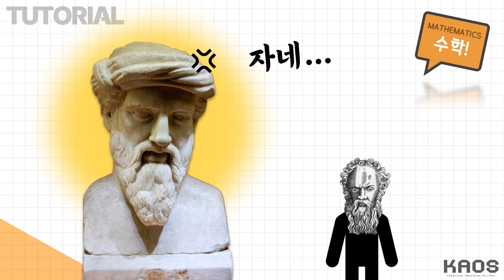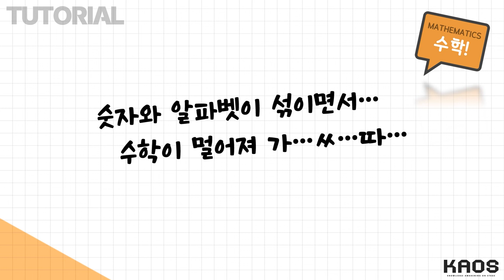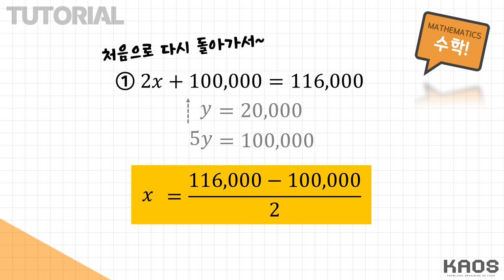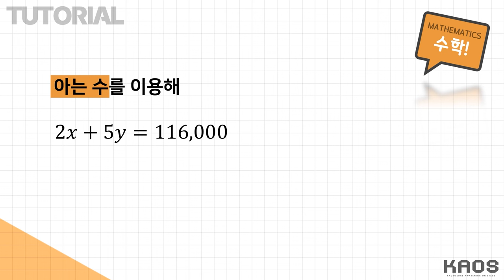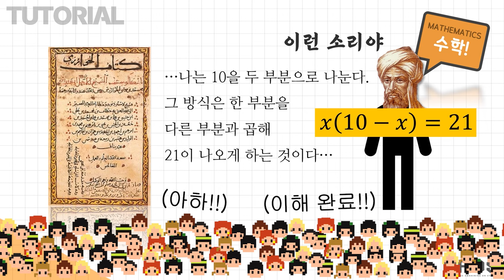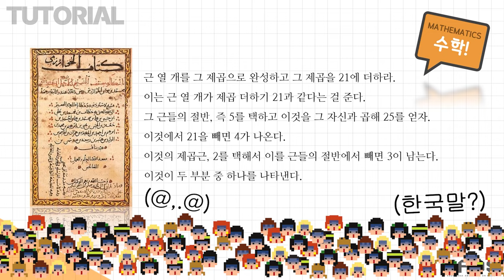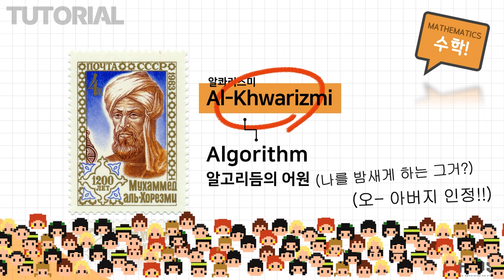[수학 튜토리얼 Lv.4] X 출생의 비밀, 느그 아부지 뭐하시는 분이고?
2024 카오스강연 '세상에 나쁜 수학은 없다'

몸풀기로 준비한 수학 튜토리얼 시리즈으-!

루트가 0(ZERO)보다 더 빨리
세상에 모습을 드러냈다?!

x는 처음부터 x가 아니었다?!

숫자와 문자 안에 담긴
수학의 기본 개념들!!

튜토리얼로 Lv.1부터 차근차근 렙업합시다
(수학은 여러분을 해치지 않아요)

유튜브

THANKS TO.
유튜브 '편집하는 여자' 채널의 영상 소스를 활용해서 제작하였습니다.